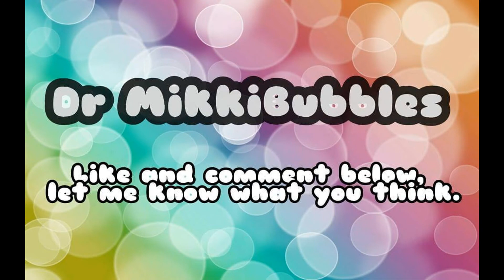Harry Potter Jelly Bean Challenge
Another old video :) hope you enjoy